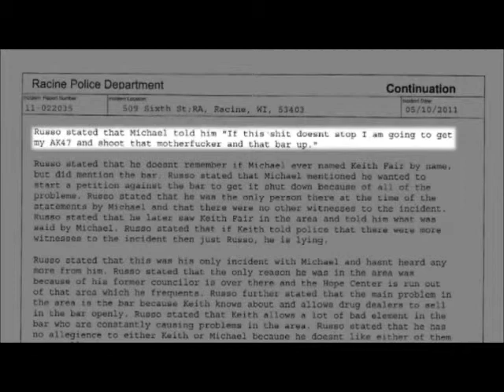Keith Fair Clip From Pattern or Practice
Alderman Keith Fair clip from the documentary "Pattern or Practice" vist us at patternorpractice.com